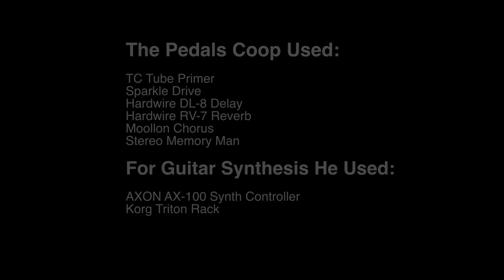Blues Jazz Improvisation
In this clip Coop plays a blues Jazz improvisation in real-time using his Bolt amp to get his guitar tones (along with a variety of pedals to color the tones) and his AXON AX-100 guitar synth controller to trigger drum loops he created in the Korg Triton rack. He's also playing organ and bass parts... this set up gives him the best options for doing guitar/bass and keys.